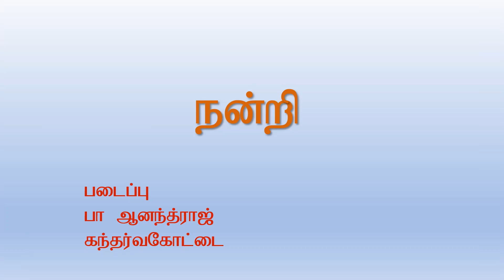வீடுகள்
Motivate the students who are under 13 age group,it  can be change our nation.